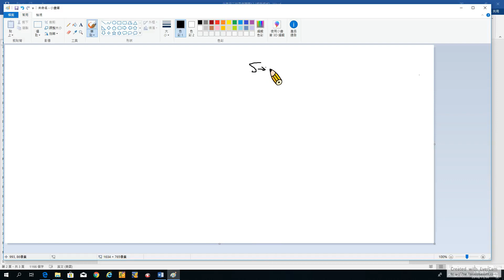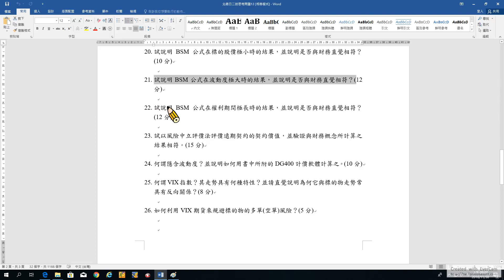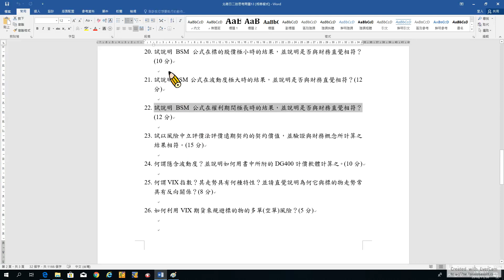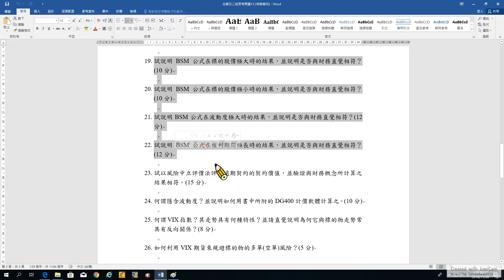Options 54. The Black-Scholes-Merton Model-10: BSM公式的壓力測試 (recorded on 20181130)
Options 54. The Black-Scholes-Merton Model-10: Properties of Black-Scholes Formula(recorded on 20181130)

TA: 林慧慈

00:00 19. 試說明BSM公式在標的股價極大時的結果，並說明是否與財務直覺相符？

04:59 20. 試說明BSM公式在標的股價極小時的結果，並說明是否與財務直覺相符？

09:06 21. 試說明BSM公式在波動度極大時的結果，並說明是否與財務直覺相符？

15:28 22. 試說明BSM公式在權利期間極長時的結果，並說明是否與財務直覺相符？